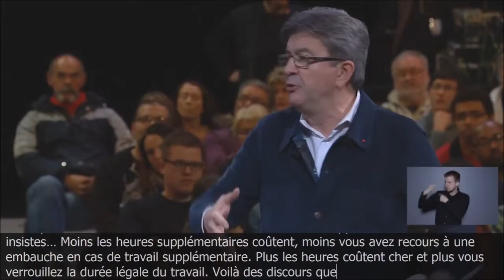Mélenchon : Temps de travail, Macron et 35h.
Jean-Luc Mélenchon. Temps de travail. Macron : 35H, ce n'est pas assez pour les jeunes … Macron semble ignorer l'existence des heures supplémentaire et le temps de travail moyen réel des gens (39h). La loi El Khomri permet de payer les heures sup' moins cher. Projets FN et LR.
Brest, le 28 février 2017.